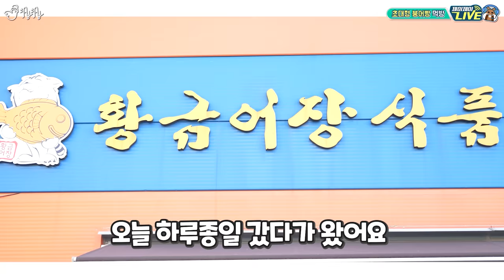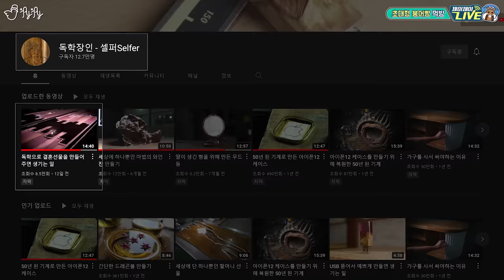세상에서 가장 큰 붕어빵?! 60cm에 육박하는 대어를 낚아왔습니다.